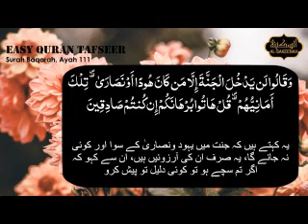Easy Quran Tafseer Urdu - Surah Baqarah Part 112 - Verse 111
This is a very easy and authentic Quran translation with tafseer in Urdu created by AlSakeenah Welfare and tafseer by Iram Zafar (CEO AlSakeenah Welfare).

We will continue to develop and upload rest of the Quran. Each Monday, Wednesday and Friday you will be receiving a new clip. In shaa Allah You can support and participate in the development by watching the videos and sharing them with others.

Join our Whatsapp Group by sending a request on 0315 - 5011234